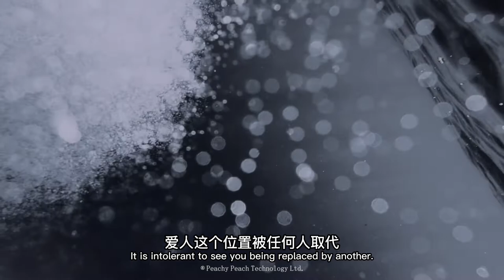【CHN/EN SUB】《重生之记忆裂痕》｜ 𝚃𝚎𝚊𝚜𝚎𝚛 | 席恙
《重生之记忆裂痕》｜ 𝚃𝚎𝚊𝚜𝚎𝚛  | 封亦

如同夜晚需要月光
将阴影撕碎成光亮的碎片

狂野的低语是你禁忌的暗示
火堆里留下烙印
你是我的黑暗之花…

Rebirth of Memory Pieces｜ 𝚃𝚎𝚊𝚜𝚎𝚛 | Xi Yang

As the night needs moonlight
Tear the shadows into shards of light

The wild whispers are your forbidden hints
The fire leaves its mark
You are the flower of my darkness...

改编自@豆腐阅读 @沐沐不是王子 原著《重生之前夫难追》@艺海佳音 录制。作品版权属于®️Peachy Peach Technology Ltd. 【桃普勒工作室】著作权归原作者或发行公司所有。严禁修改或用于任何商业用途。二次上传及转发请联系策划索要授权，转载时请带上首发地址链接和完整的剧组发布名单，感谢合作。广播剧